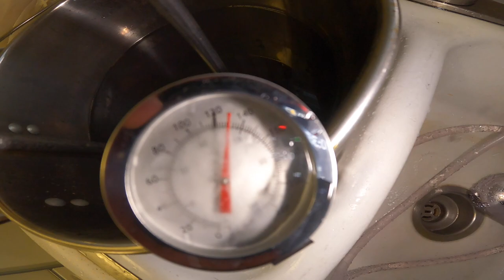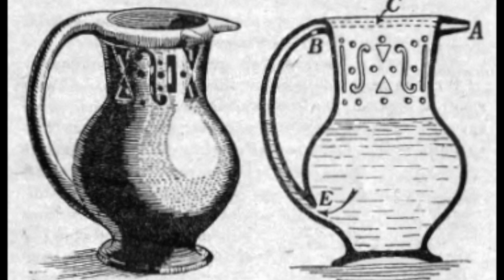Brewing the Facts: Historical Drinking Games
Season 2, Episode 2 - Watch me boil the wort, add extract and hops, cool the wort and put it into the primary vessel with the yeast for my Scottish Export Ale, called Fenric's Revenge (which is a play on a classic serial from the Seventh Doctor Who actor, Sylvester McCoy).

Also learn about some historical drinking games from Ancient Greece and China and 18-19th century Italy and France.

Photos and videos are used from Wikimedia Commons, Pexels and Pixabay, with some requiring attribution below:

Merlot wine lees after fermentation; Photo by Agne27 at English Wikipedia;

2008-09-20 Dirty water spilling from a bottle; Photo by Ildar Sagdejev;

File:Scherzgefäß Vexierkrug Bosnien 19. Jahrhundert - Volkskundemuseum Wien; Photo by Manfred Werner (WMAT);